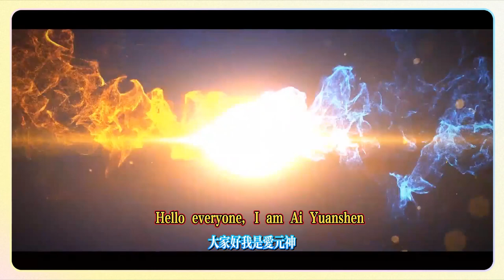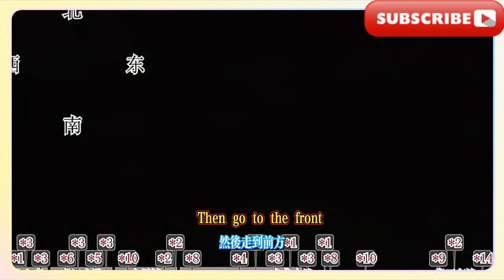【鳴潮香梓草】野外速刷100朵！ 野外採集/烹飪/素材/廚師等級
[Ming Chao Citrus] Quickly collect 100 flowers in the wild! Wild collection/cooking/ingredients/chef level